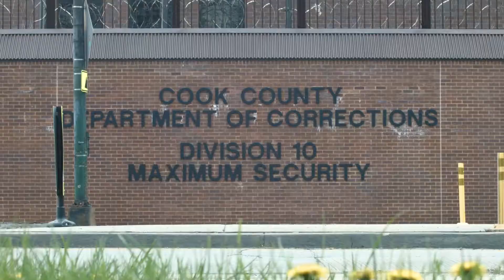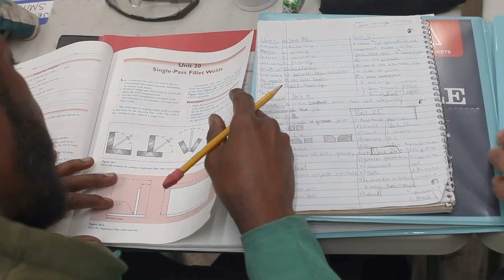CPO - Life Learning Program and Welding Class